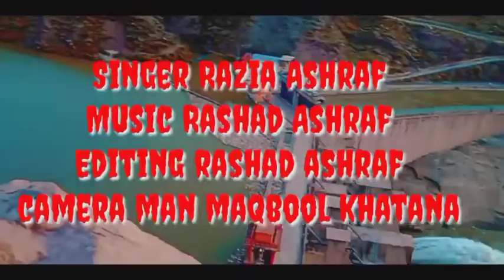Razia Ashrif # Gojjari Song#